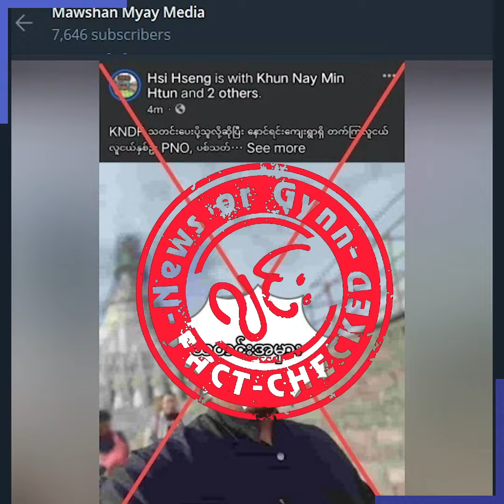တစ်မိနစ်အတွင်း သတင်းဂျင်း (18 May)